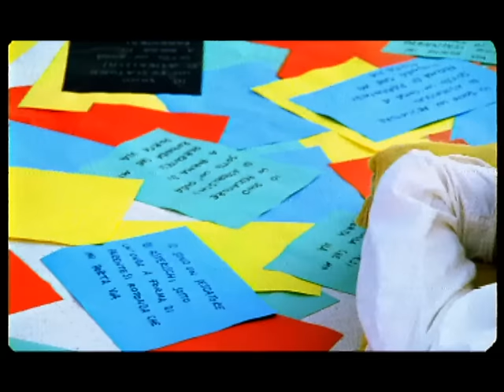Samuele Bersani - Il Pescatore Di Asterischi (Official Video)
Io sono un pescatore di asterischi
Sotto un'onda a forma di parentesi
Rotonda che mi porta via
Non si può partecipare
Subito a un concorso di poesia
Che idea intitolarla apnea
Vale un primo posto